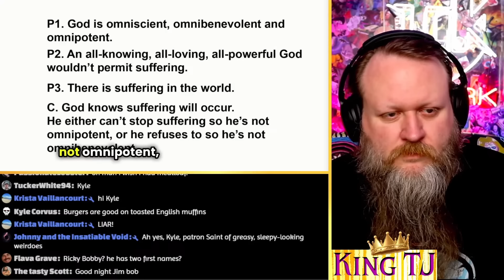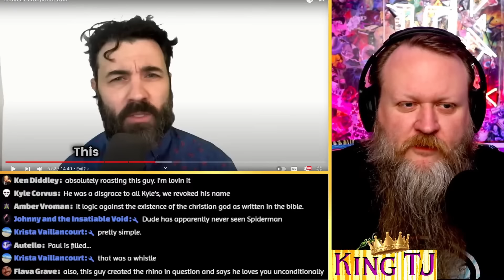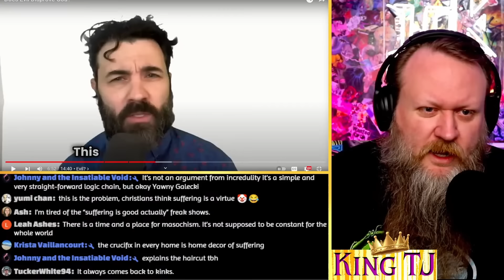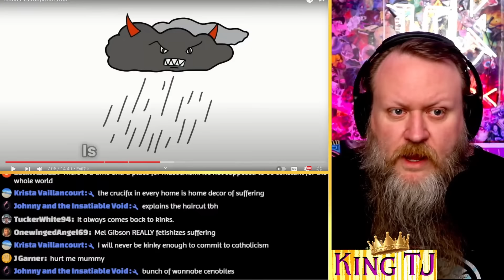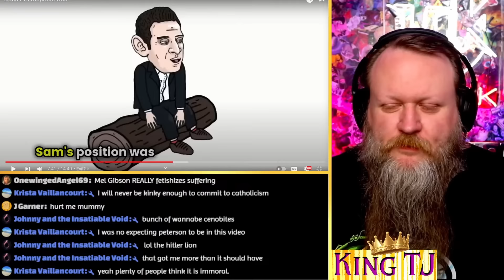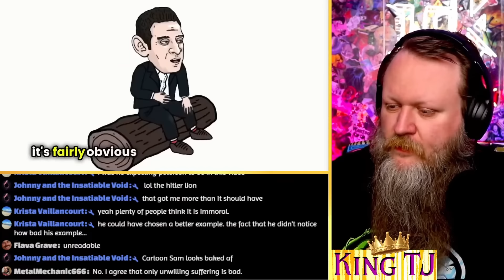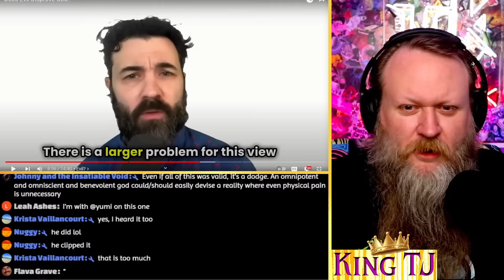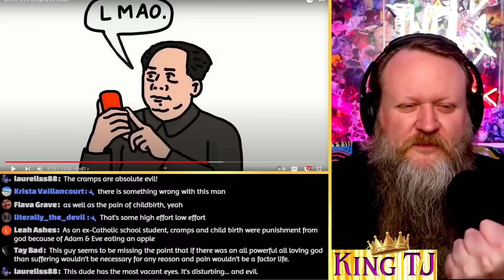OUR SUFFERING IS GOOD AND IT MAKES GOD HAPPY